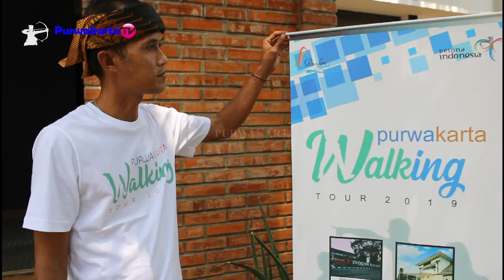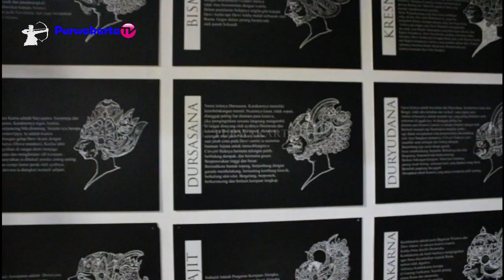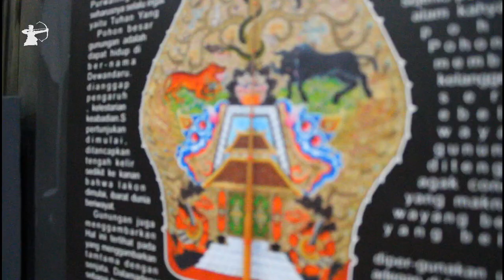PURWAKARTA PESONA SUNDA || WISATA GALERI WAYANG PURWAKARTA WALKING TOUR